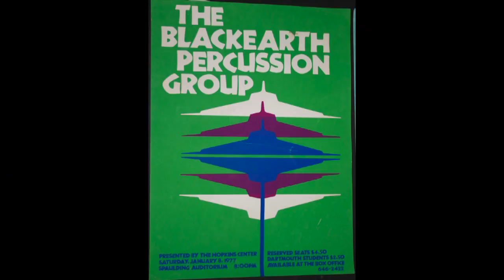Blackearth Percussion Group Video Promo for PASIC16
The Blackearth Percussion Group was conceived in 1971, formed in 1972 and disbanded in 1979. Original members were Garry Kvistad, Rick Kvistad, Allen Otte, Michael Udow and Chris Braun. James Baird, David Johnson and Stacey Bowers joined later. Residencies included the University of Illinois, Northern Illinois University and the College-Conservatory of Music in Cincinnati. Blackearth has been invited to perform at PASIC (Percussive Arts Society International Convention) this fall, the largest private percussion event in the world.

The PASIC presentation will include a performance of two works and many recorded examples of pieces performed during the seven years the group was together. There will also be some discussion of what the percussion world was like in the 1970s for a group of players in their 20s.

Blackearth Percussion Group is credited with rediscovering John Cage’s "Third Construction" shortly after the manuscript was made public, and performing it throughout the U.S. and Europe beginning in January of 1977. The group performed 38 world premieres, gave 157 concerts in the U.S., Canada and Europe, made three recordings, commissioned many compositions, played several different concertos with orchestras, experimented with micro-tonal tuning systems, was among the first to write and perform minimalist music, and developed several multi-media productions.